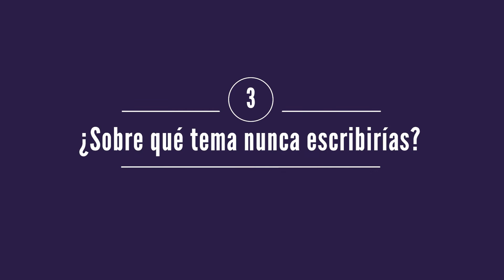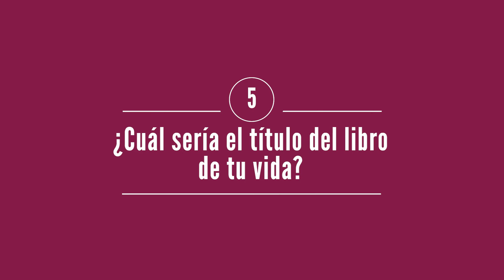El Picadito de Tequisté: Jorge Darget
Cinco preguntas formales y cinco informales para acercarse un poquito a nuestras autoras y autores.
Para conocer más, encontrá sus redes en nuestra web y seguilos